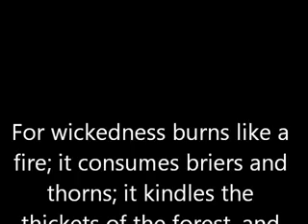The Coming Perfect Solar Flare & CME 4/5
Sun Solar flare storm 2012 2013 Nasa NOAA ESA SOHO OFCM Nibiru Elenin Planet X collision alignment dwarf planets Mayan Calendar Pole Shift Comets asteroids meteorites meteors satellites FEMA USA world tectonic plates New Madrid fault lines earthquake volcano Yellowstone tsunami tornado flood waves rising sea ocean levels ozone crop circles UFO alignment planetary black hole destruction Michio Kaku end of world doomsday Armageddon wormwood revelations visions dreams mark of the beast day of the lord Jesus 2nd second coming judgment judgement day Mystery Babylon 10 horns little horn tribulation 7 years 3 and a half 1/2 70 weeks abomination desolation Antichrist Assyrian Ashur Beast Satan Lucifer church  endtimes last days end times rapture Vatican Roman Catholic Church day hour no man seals trumpets first watchman Daniel Ezekiel Isaiah Jeremiah Prophesy Prophetic CME Coronal mass ejection Richard Fisher Solar eclipse Lunar eclipse Northern Lights Earth Magnetic Shield Pole Reversal Global Warming Climate Change illuminati fallen angels demons Jesus Christ